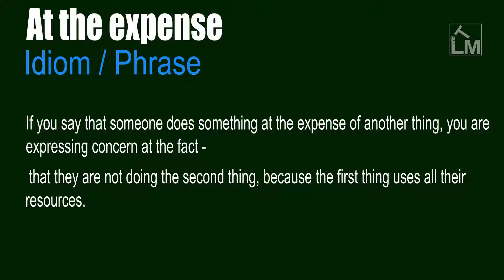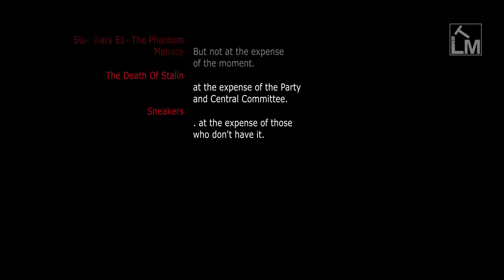At the expense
At the expense of something / somebody  Making another person look silly / Resulting in the loss of something.

At one's responsibility. Paid for by an individual or group. In a way as to harm somebody or something. To the detriment of.

Making somebody seem foolish following a joke aimed at them. At the sacrifice of.

If you achieve something at the expense of someone, you do it in a way which might cause them some harm or disadvantage.

If you say that someone does something at the expense of another thing, you are expressing concern at the fact -

that they are not doing the second thing, because the first thing uses all their resources.

If something is done at the expense of someone or something else, it is only achieved by doing something that could harm the other person or thing.